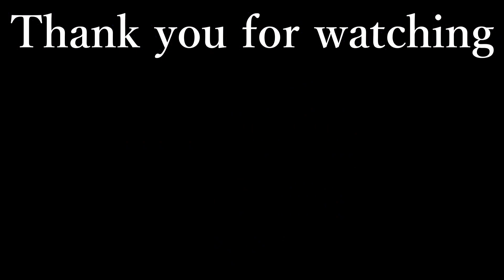【コンカラ】数に質で勝れるか……！？留学先は、Incaさん！怒張編Part6【コンカラーズブレードConqueror'sBlade】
前回、暇すぎてやることがなさすぎた一行ではあったが、うぷ主は話に上がっていた留学へといくことになった
　その先は、我らが親クランのInca
　隣に地方で激戦を繰り広げる彼らの中に入り、Incaの戦い方をその目に焼き付けることと相成った

　彼らが戦っている相手……
　それは世界２位の実力を持つ超大型クラン
　数、質どちらも圧倒的に上回る彼らに対し、我々は質だけで戦わなければならない
　この戦い……勝てるか……！？

　てことでIncaさんにお邪魔してきました！
　皆さんとてもいい方々で、とっても良くしてくださりありがとうございます！
　私の動画からIncaに来てくださった方もいたようで、自らの影響力に本気でビビっております
　広告塔として、皆さんの活躍を動画に出来て楽しかった……
　これからも宜しくですー！

【JCサーバーで活動中のクラン、oo7の入り方】
　こちらの動画を参考にしてください
　※oo7がほぼ満員の状態であるため、まずはクランリーダーに個チャで連絡を取るとスムーズに加入することができます。
　　怖がらないで、まずは挨拶から始めよう！
　　「私の動画を見て来た」といえばすぐに分かってくれますよ！

小説家になろう、カクヨムでも活動しています
小説家になろうマイページ
使用編集ソフト
AviUtil
ゆっくりムービーメーカー4
使用音源サイト様
使用動画素材
アイコンアニメ素材 @UDMP
※この動画は《東方project》を基にした二次創作作品です。